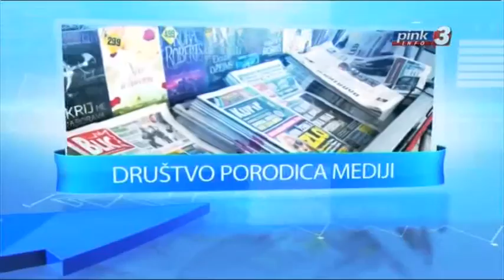Pravac 10 - Šta radi muftija u politici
Lider Bošnjačke demokratske zajednice i narodni poslanik Muamer Zukorlić u emisiji "Pravac" 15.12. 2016. na Pink info kanalu. Autor i voditelj Duško Vukajlović.